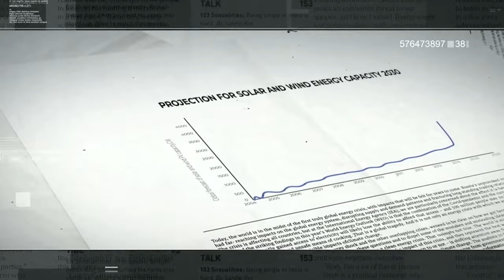Inspiring Climate Action Through Storytelling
Explorer, filmmaker, and Co-Founder & CEO of Untamed Planet, Malaika Vaz, shares her views on how creators can shape hearts and minds around the climate fights in a conversation with Bloomberg’s Jennifer Zabasajja at Bloomberg Green at COP28 in Dubai.